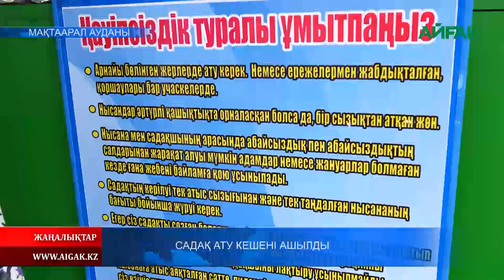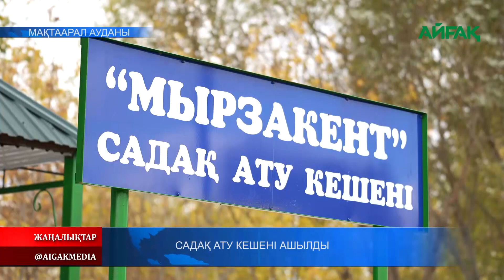31.10.2022 Ж. САДАҚ АТУ КЕШЕНІ АШЫЛДЫ